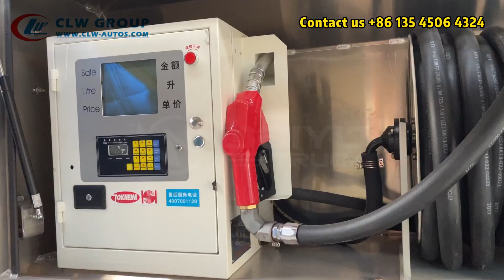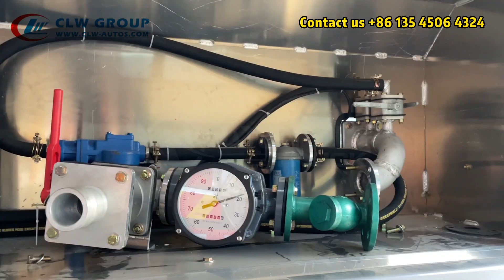Airbag Suspension Fuel Tanker Trailer with Mobile Refueling System and 2 Axle Tanker Towing Dolly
50cbm fuel tanker trailer,50000 liters oil tank semi trailer,50 tons petroleum tank trailer 3 axles with 2 Axle Tanker Towing Dolly with mobile fuel refueling system customied by clw group(Hubei Chengli Special Automobile Co., Ltd.
and Hubei Weiyu Special Automobile Co., Ltd.)